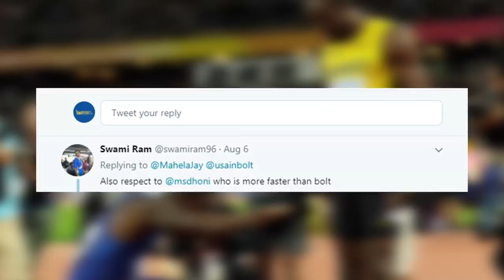බෝල්ට් ට වඩා දෝණි වේගවත් කියූ දෝණිගේ රසිකයාට ,මහේල දුන් අපුරු පිළිතුර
උසෙන්ට් බෝල්ට් කියන්නේ ලෝකයේ බිහිවුන වේගවත්ම මිනිසා,බෝල්ට් පහුගිය දවසක තමන්ගේ මලල ක්‍රීඩා ජීවිතේ අවසාන තරඟයට සහභාගී වුනා.ඒ ගැන මුළු ලෝකයේම අවධානය යොමු වෙලා තිබුනේ බෝල්ට්ගේ අවසාන තරඟය කියන්නේ ක්‍රීඩා ලෝකයේ සිදුවන ගොඩක් වැදගත් අවස්තාවක් නිසා.

ශ්‍රී ලංකා සුපිරි පිතිකරු මහේල ජයවර්ධනත් ,තමන්ගේ ට්විටර් ගිණුමේ විශේෂ සටහනක් තිව්වේ මේ සුපිරි ක්‍රීඩකය ක්‍රිකට් ක්‍රීඩකයෙක් නොවුනත් ක්‍රීඩා ලෝකයේ මහේල  ගරු කරන චරිතයක් නිසා.